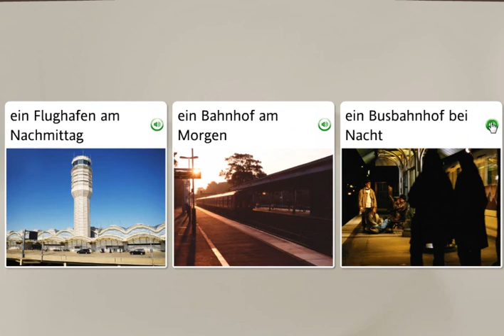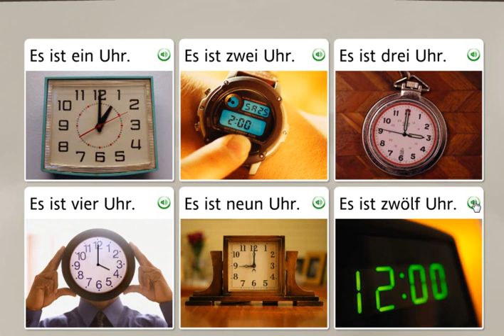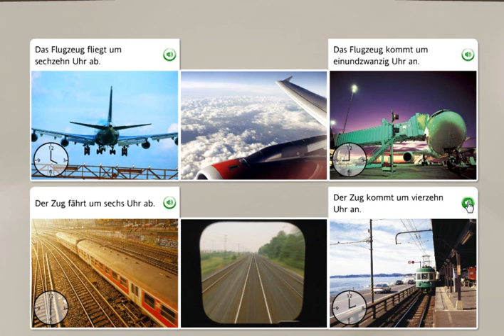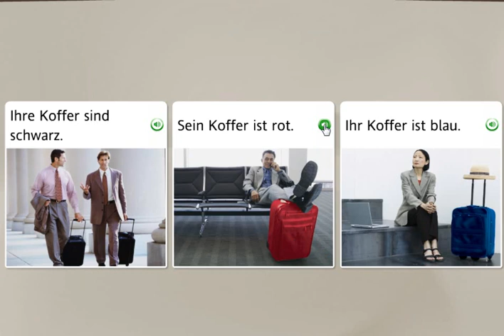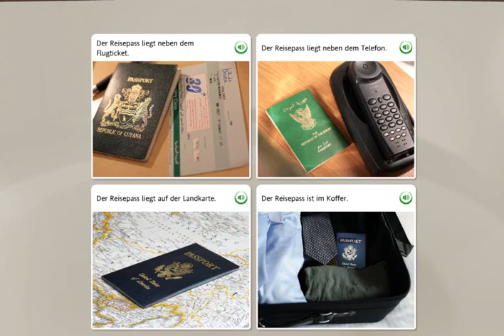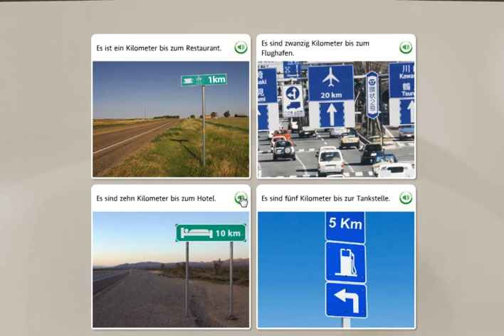German L2 Unit 1 Lesson 3 Core Lesson